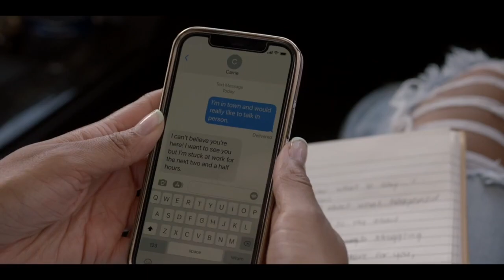Goes to see Carrie | Jordan and Layla | All American 4x17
Layla tries to write a speech for when she goes to see Carrie in San Diego. Jordan tells her she is stalling and that they are driving there now.
All American Season 4 Episode 17 part 1

This video contains multiple scenes between *Jordan and Layla* of one episode.
Jordan finds Layla in her bed desperately trying to write a speech for when she goes to see Carrie. He is surprised that she has not visited her already. He tells her that she is stalling and that they are leaving for San Diego now, which Layla is not happy about. On the way to San Diego they stop at a gas station and Jordan finds out that she has yet to tell Carrie that she is coming. Then Layla sends a text to Carrie who responds immediately that she can meet her after work.

00:00 Writing the speech
01:06 On the way to San Diego

Actors:
Layla - Greta Onieogou
Jordan - Michael Evans Behling